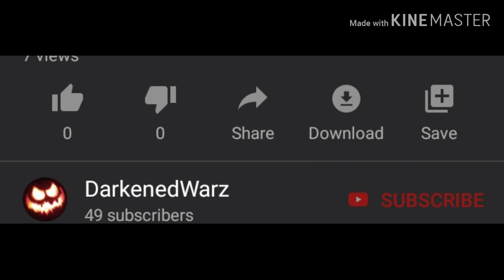Everything's Epic (50 Subs Special)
We finally got it bois